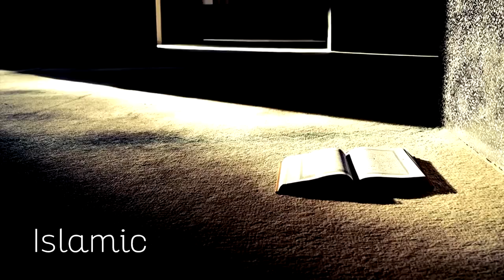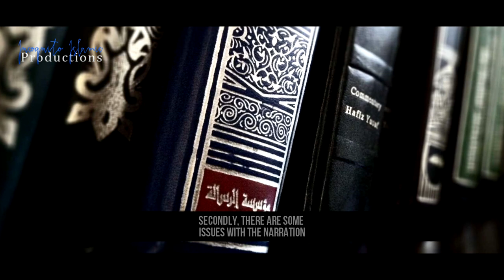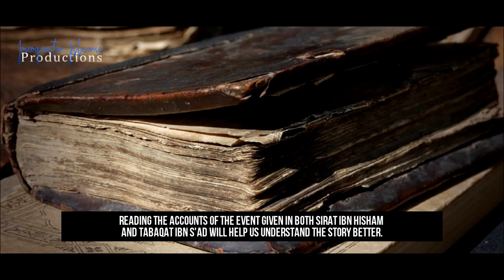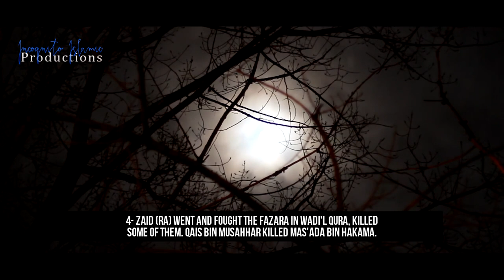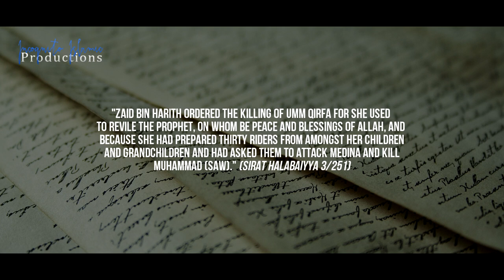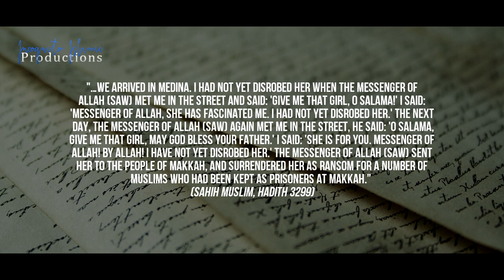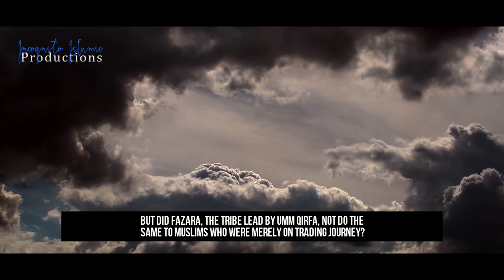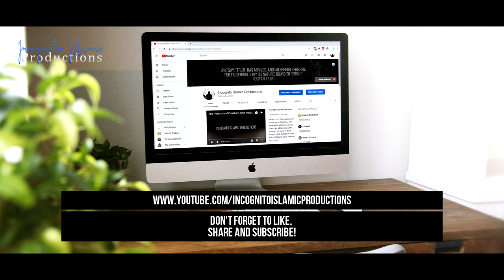Truth about Killing of Umm Qirfa